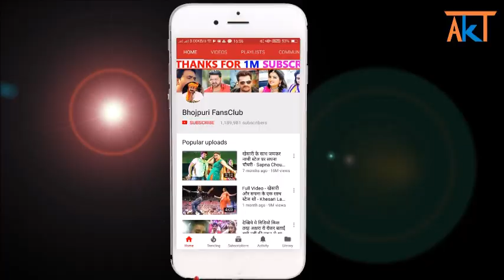आगया - Hum Hai Hindustani - Full Movie - रिलीज़ की तारीख और समय - Khesari Lal, Kajal Raghwani Film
Credit & Thanks : - Enter 10 Music